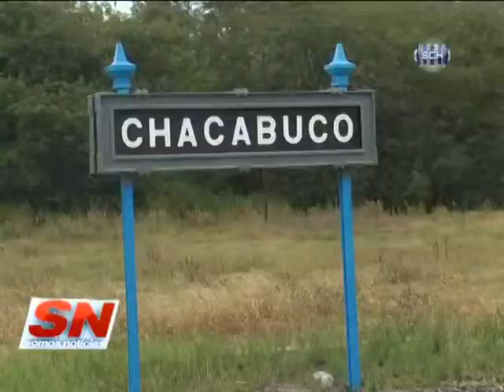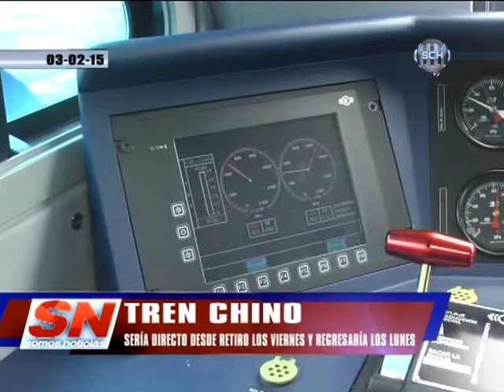PASÓ EL TREN CHINO POR NUESTRA CIUDAD